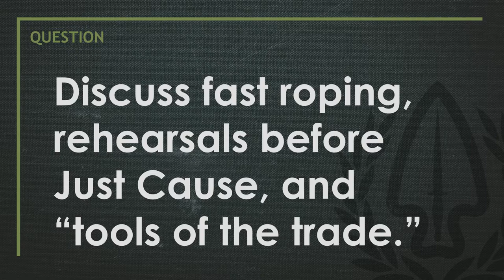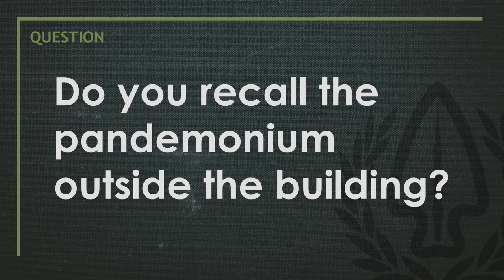Q&A with ARSOF Command Sergeant Major Richard C. Lamb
CSM Richard C. Lamb, and ARSOF icon with Special Forces and Ranger experience, discusses his involvement in Operation JUST CAUSE in Panama, highlighting the preparation, challenges, and lessons learned.